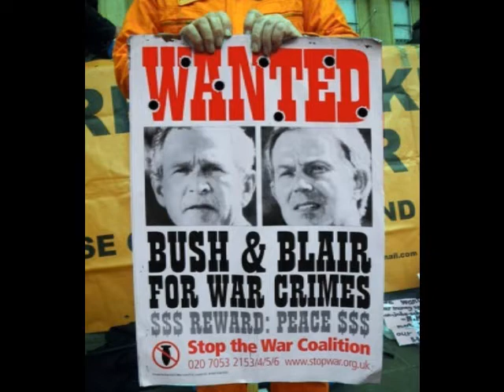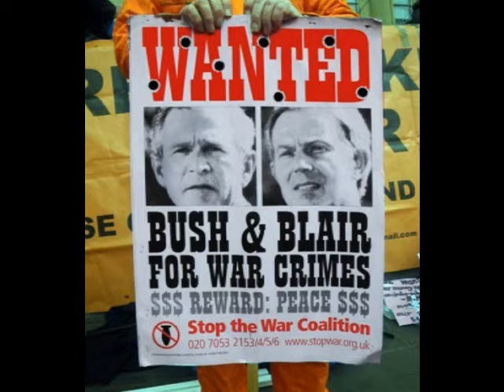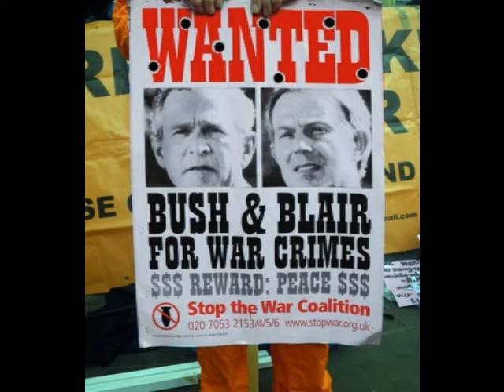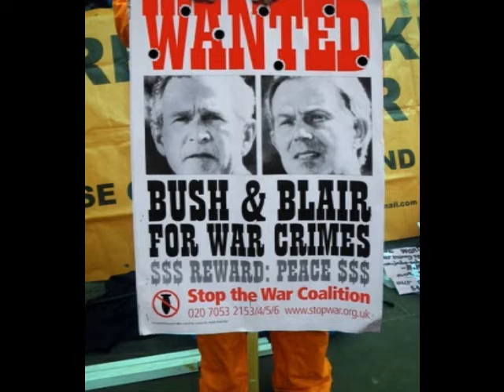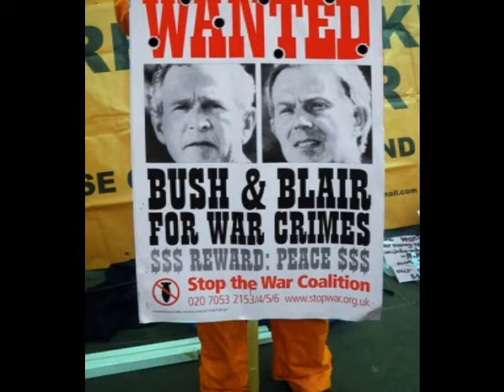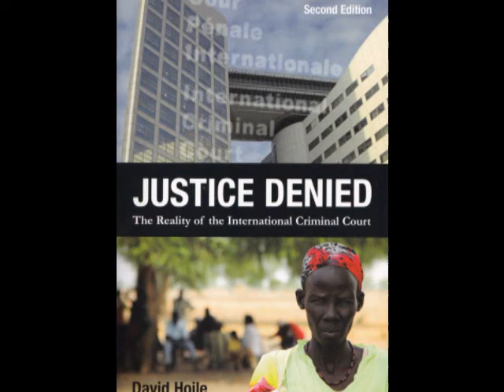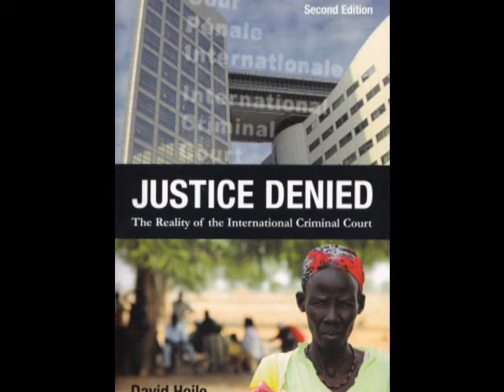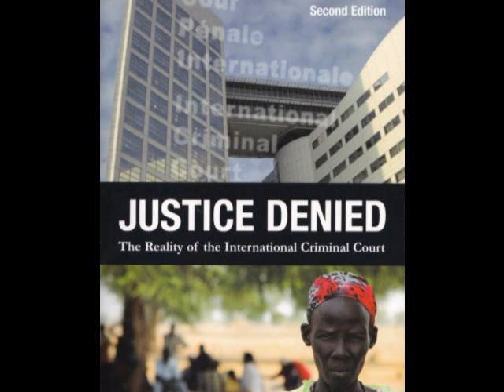Kangaroo Court: Toronto Criminal Lawyer Christopher Black on the ICC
Toronto Criminal Lawyer Christopher Black

It is clear that from the beginning American, British, French and
German interests were behind the creation of the Hague
Tribunal and worked ceaselessly behind the scenes in order to
create it. They first considered doing so in regards to Iraq and
Saddam Hussein, during the Gulf War. The idea apparently
originated with the United States Department of the Army, which
alone should tell you something about its true purpose. The
rhetoric used to justify such a body to the general public was of
course heavily seasoned with concerns for "human rights" the
"dignity of the individual", "genocide" and "democracy".